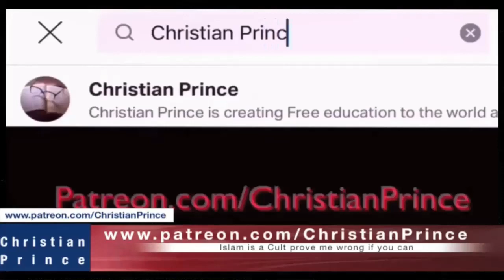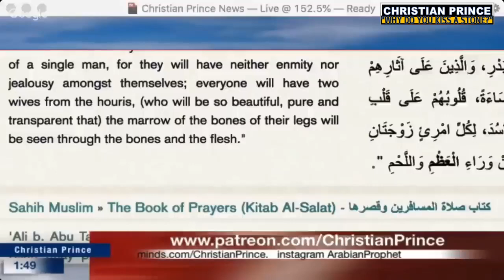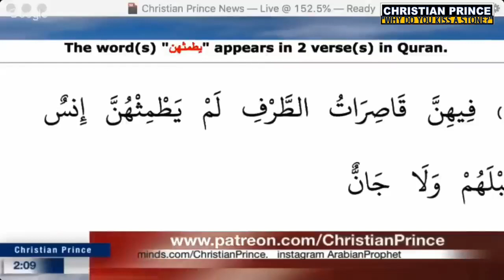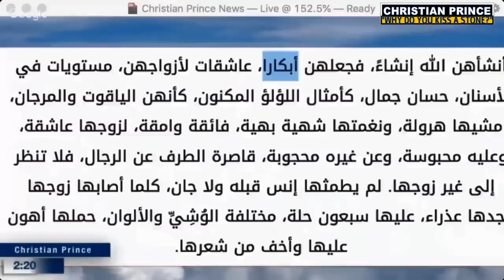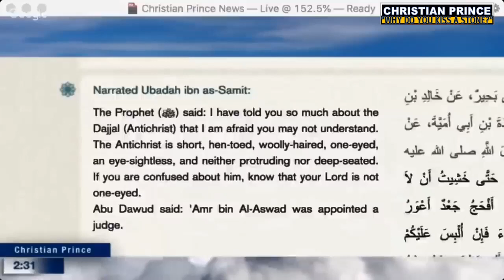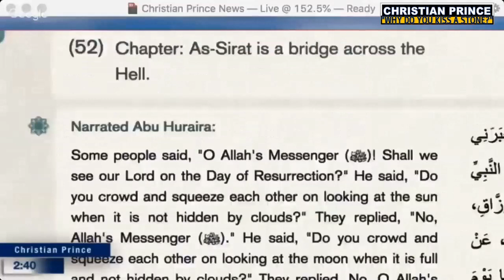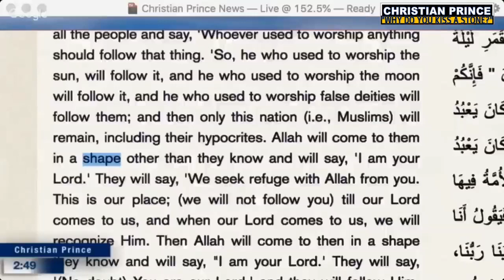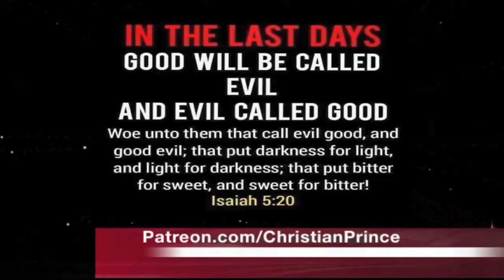CHRISTIAN PRINCE Debates: "Why do You KISS A STONE If you Believe in ONE GOD?"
A Muslim doesn't want to talk about fundamental doctrines of Islam. But he eagerly questions the fundamental doctrine of Christianity.
Muslim's Logic: "Jesus is not God, because He died."
Christian Prince: "Jesus is God, because Qur'an states that He did not die."